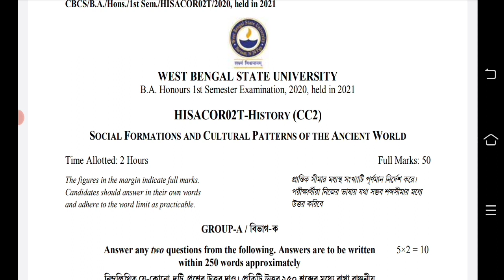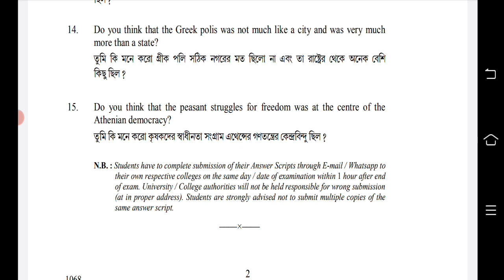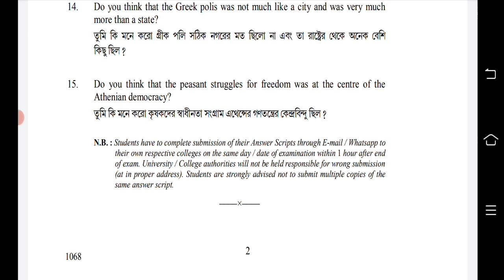WBSU History Honours 1st Semester Question Paper 2021.West Bengal State University History Honours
West Bengali State University 1st Semester History Honours Question Paper 2021 (cc-1)